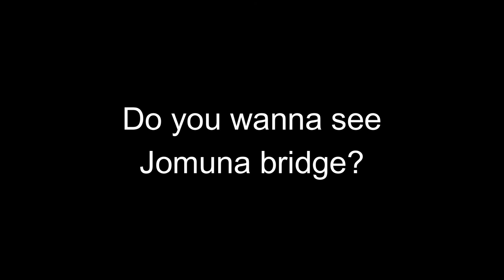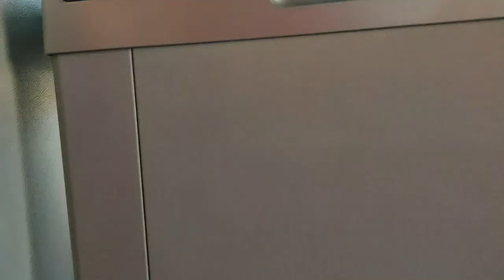Rajshahi vlog l part 1 l First time visit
Basic info about Rajshahi:- Rajshahi (Bengali: রাজশাহী, historically Rampur Boalia; nicknamed Silk City or City of Education) is a metropolitan city, and a major urban, commercial and educational centre of Bangladesh. It is also the administrative seat of eponymous division and district. [note 1] Located on the north bank of the Padma River, near the Bangladesh-India border, the city has a population of over 763,952 residents.[4] The city is surrounded by the satellite towns of Nowhata and Katakhali, which together build an urban agglomeration of about 1 million population. Arguably Rajshahi is the most clean and green among the cities in Bangladesh.